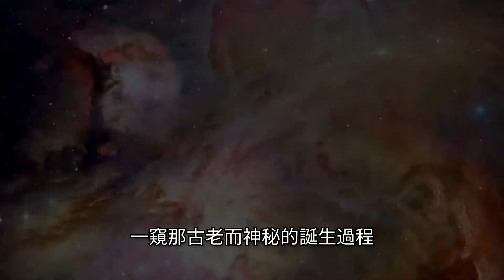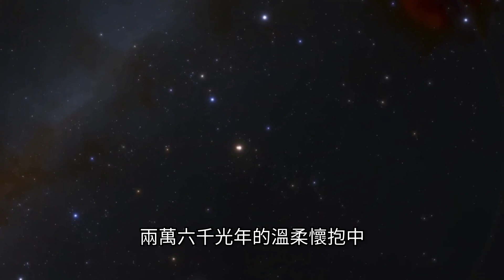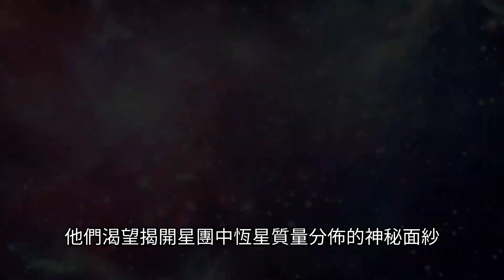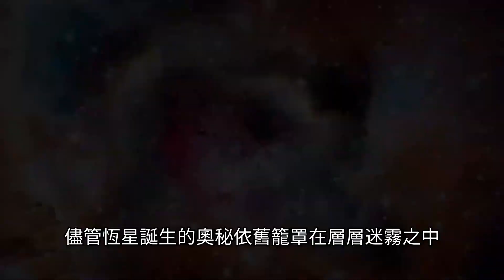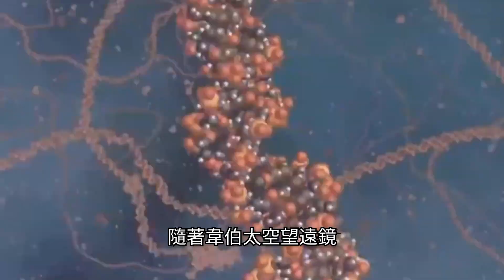Webb's Surprising New Discovery: Strange Sights At The Edge Of The Milky Way｜韋伯驚人新發現：銀河邊緣奇景象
韋伯太空望遠鏡又有驚人大發現！這次它引領我們深入探索銀河星系的最遙遠的邊疆，那是一片距銀河星系心臟逾五萬八千光年的浩瀚之境，被稱為「極外銀河」（Extreme Outer Galaxy）。

要點：
01:21 環境如何影響恆星誕生
01:51 韋伯的銀河系邊緣探險
03:15 迪格爾雲：宇宙奧秘的幽邃面紗
04:04 年輕恆星的奇幻之旅
05:20 韋伯的壯舉：探索的旅程永無止境
06:11 銀河的遠古迴響：從恆星到生命的化學序曲
06:54 未來的探索：解開宇宙之謎